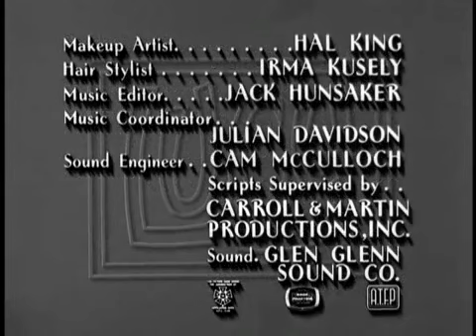The Lucy Show Se1Episod2 Lucy Digs Up a Date